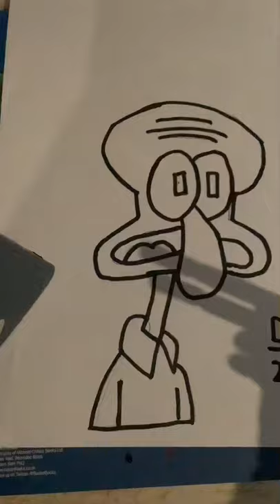Drawing squid ward with glitch effect